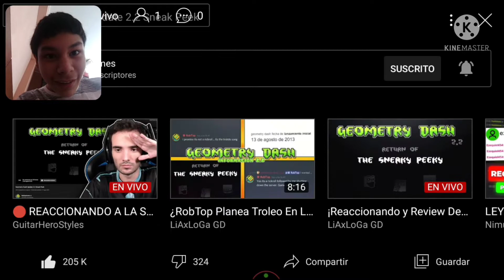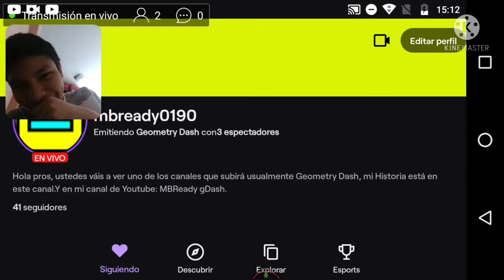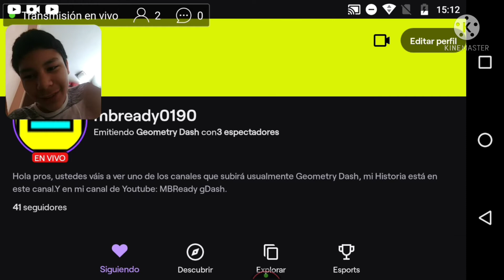¡¡MBReady Reacciona a la Sneek Peak del Geometry Dash 2.2!! - gDash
¡Fino Señores!